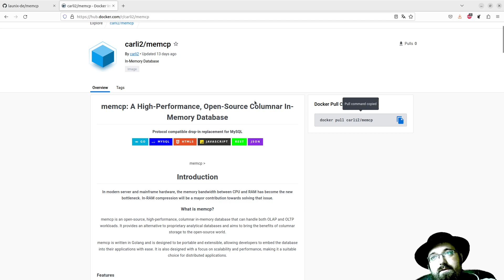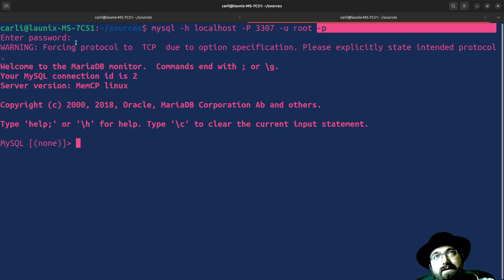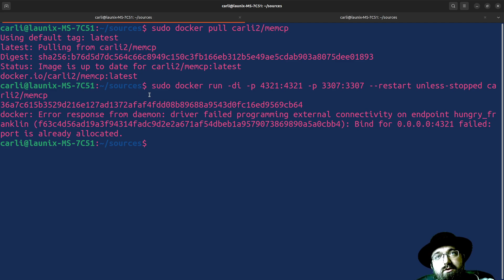How to install memcp from docker